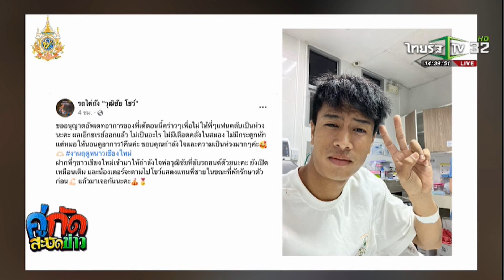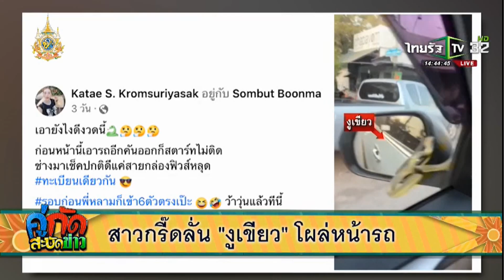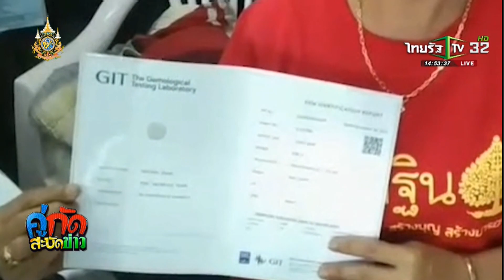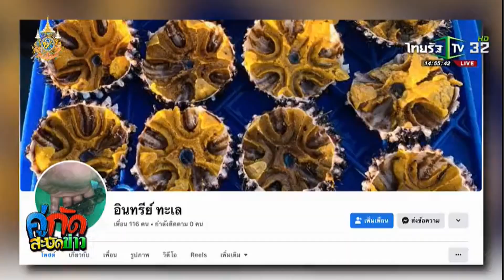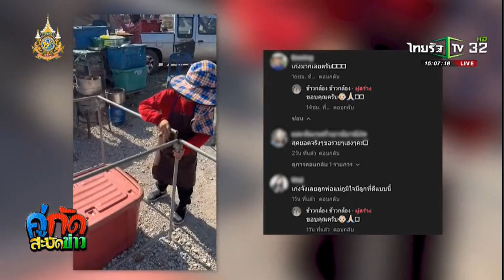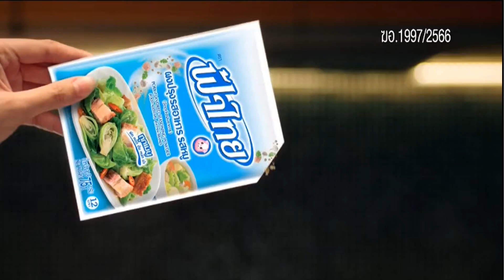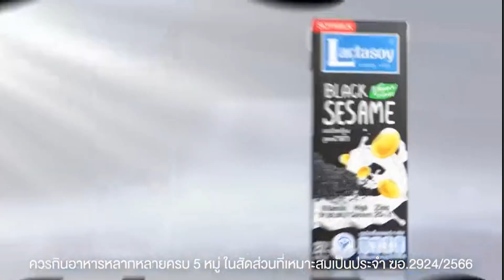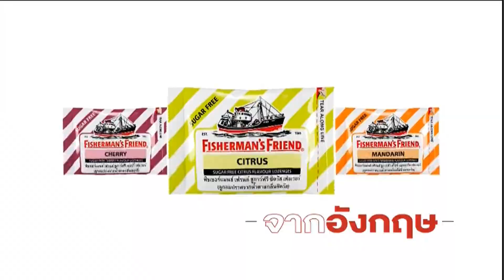รายการ คู่กัดสะบัดข่าว ไทยรัฐทีวีช่อง32hd : 12 ม.ค. 2567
ทุกวันจันทร์-ศุกร์ เวลา 14:30น.
ทางช่อง